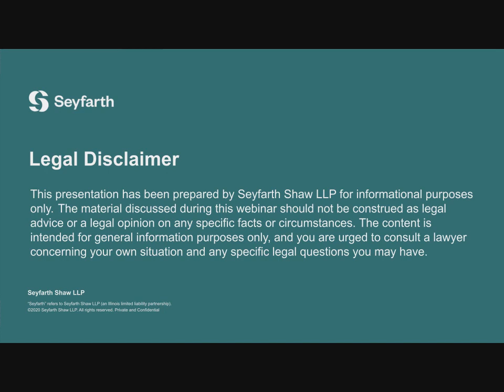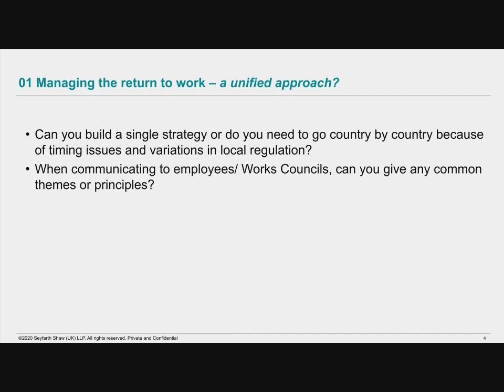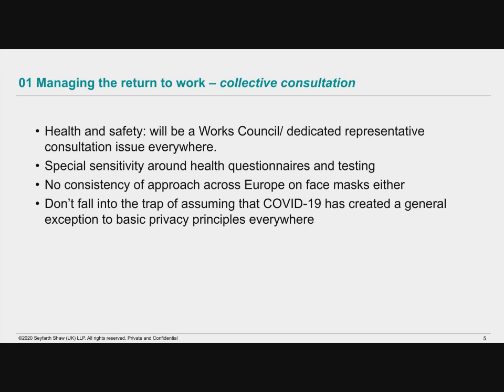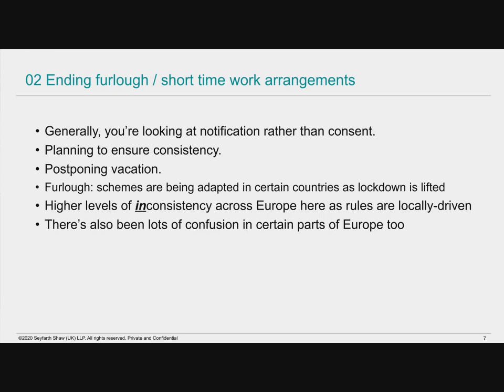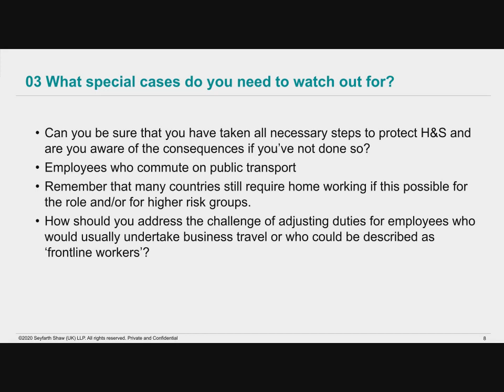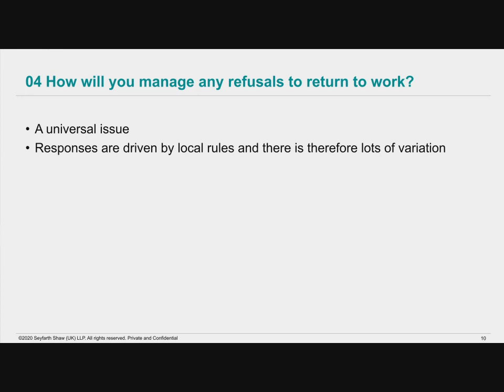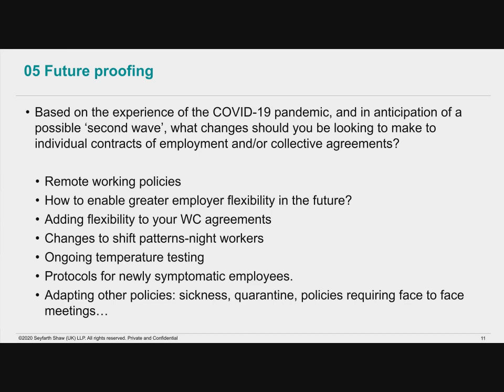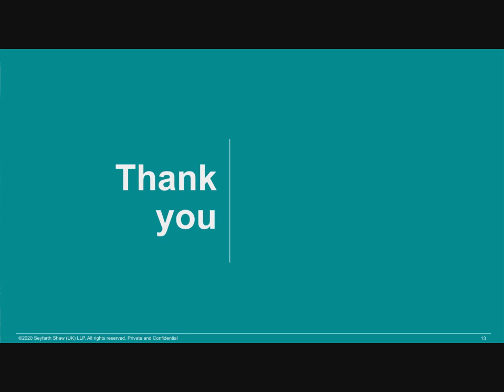Seyfarth Webinar: Recovery planning and the European Workplace: Some Key Issues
Beyond COVID-19 Resource Center | Seyfarth Shaw LLP